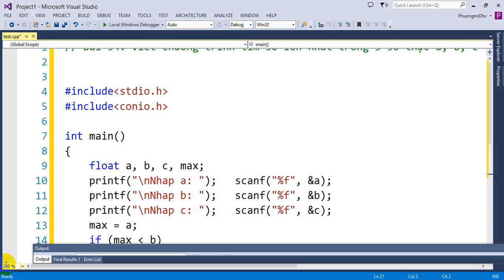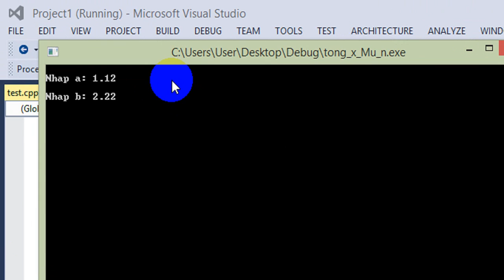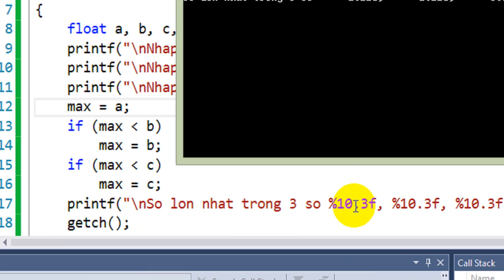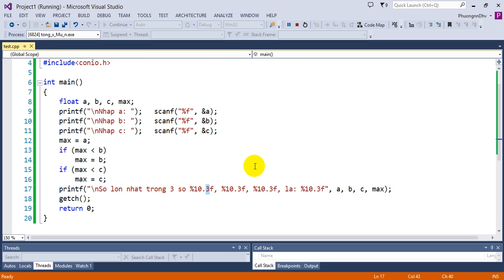Bài tập Lập trình C - Bài 34 - Tìm số lớn nhất trong 3 số thực a, b, c